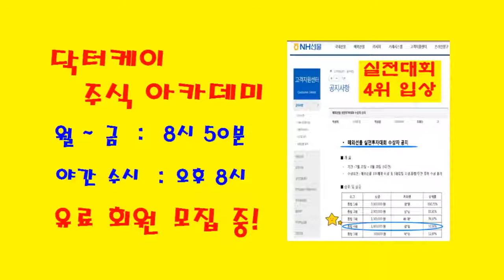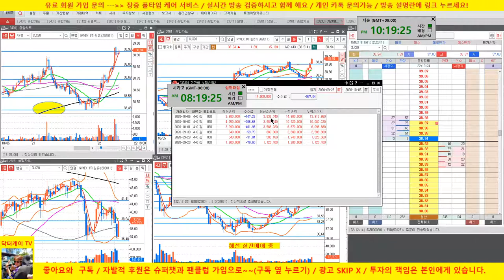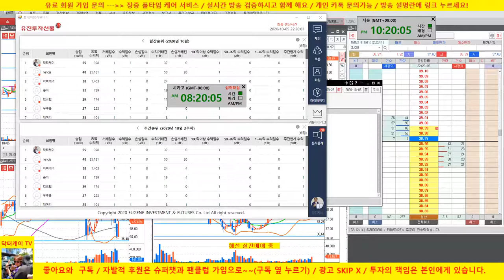실전투자대회 현재 1위/3일차/환상적인 매매/20/10/05/닥터케이 주식아카데미/해외선물 크루드오일/실전투자대회 입상자